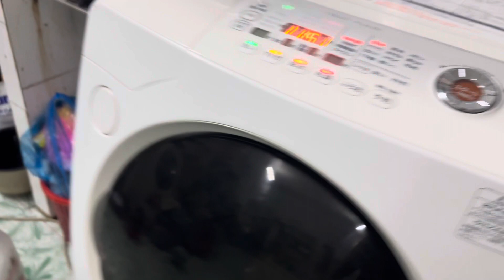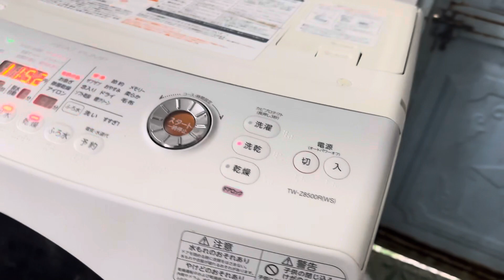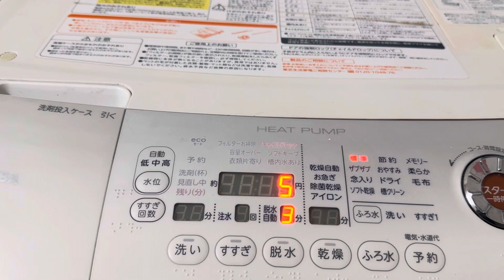Thanh lý máy giặt khách lên đời giá 6tr sđt 0978049426